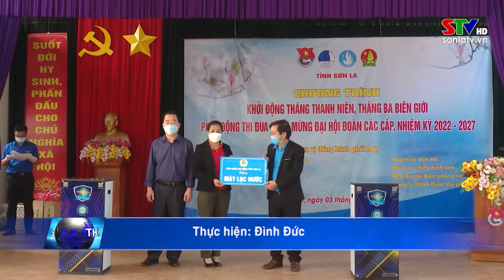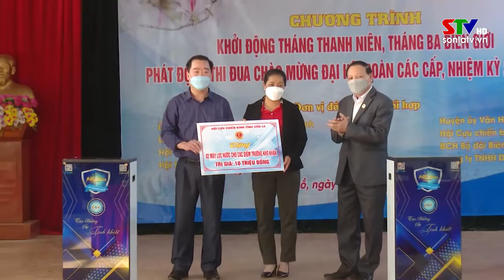Khởi động tháng Thanh niên, tháng 3 Biên giới